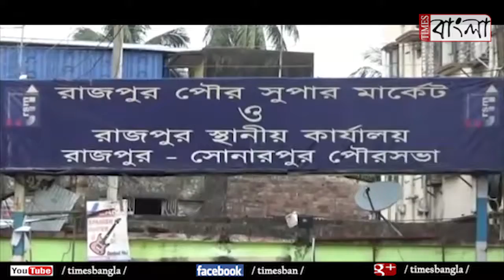প্লাস্টিকের বদলে পরিবেশ বান্ধব ব্যাগ, প্রশংসনীয় উদ্যোগ রাজপুর সোনারপুর পুরসভার